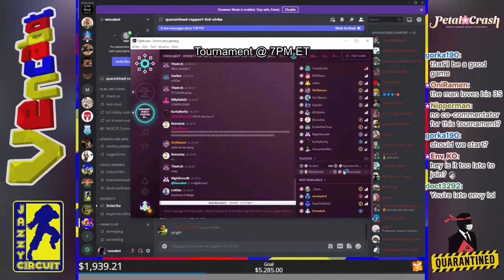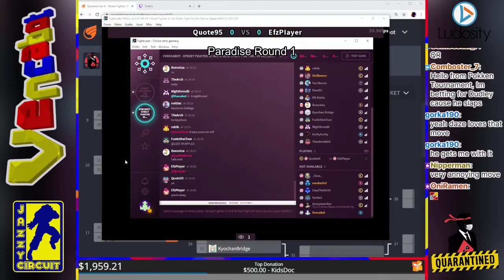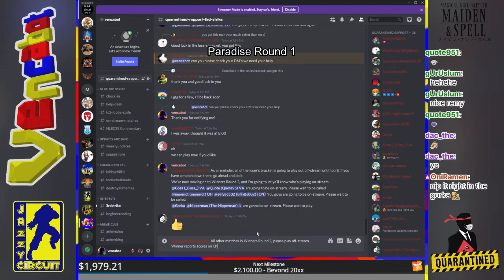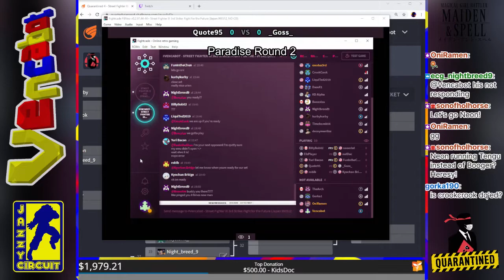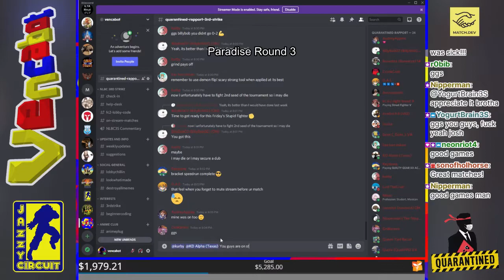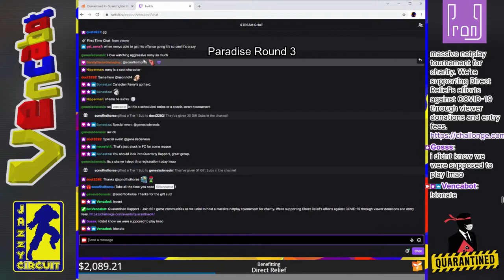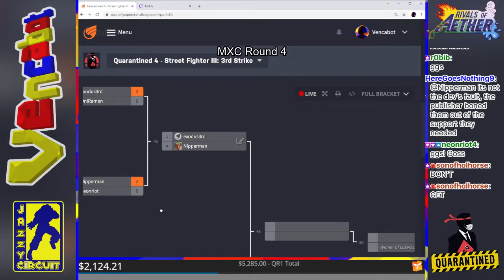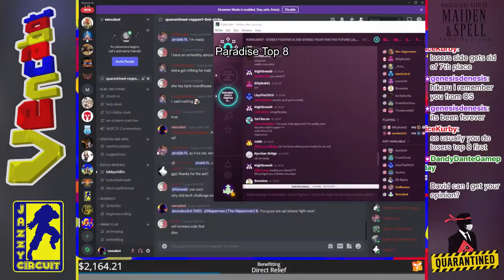[3rd Strike] Pools @ Quarantined Rapport #4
Quarantined Rapport (formerly Quarterly Rapport) is a massive multi-game charity event that, because of COVID-19, has been held entirely online for the past couple of years! It was my honor to host the 3rd Strike portion of the event for QR4, and this footage represents the 'pools' portion of that stream. We were joined by many faces the likes of which we don't normally see on our channel, which makes for some awesome posterity footage; I just wish that I could've streamed more of pools, but I knew that it would be all-too-easy to run this event way over schedule, so you'll need to hit up the Fightcade Replays page if you want to see the matches that we weren't able to air!

Thank you to everybody that came out to play in this episode and to everybody who helped this event run smoothly! HUGE thank-you to all of the players and also to the Quarterly Rapport staff who are always so laid back and easy to work with!

Feat. BillyBob02, Timebomb56, kan_kan_mikan, DazeX1, Quote95, EfzPlayer, Gorka1, the-nipperman (Nipperman / Nipper Man), neonriot, _Goss_ (Goss), KD Alpha (KD_Alpha), KurbyKurby, decoymantizz, Bonestza (BorderlineToast)